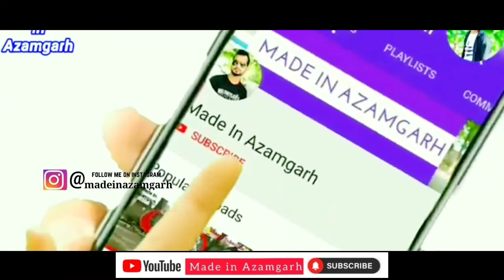हिन्दू नव वर्ष पर श्री राम नवमी के अवसर पर पूजा व विशाल भंडारा । श्री काली माता मंदिर जोधी का पूरा ।